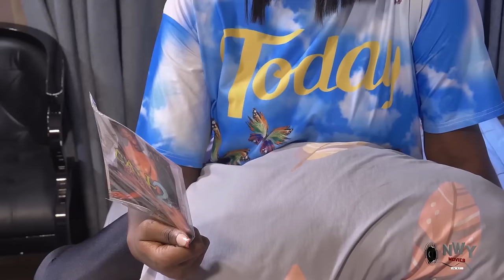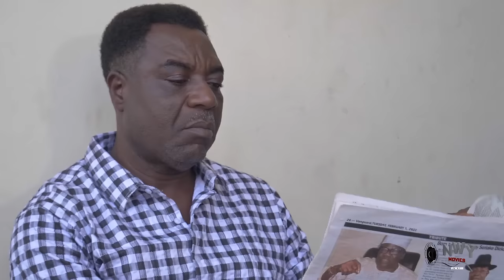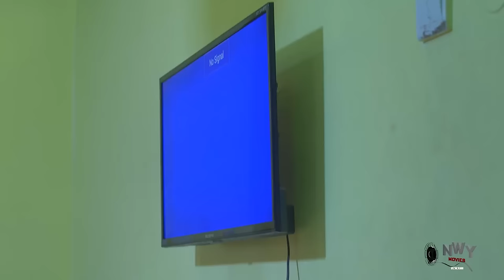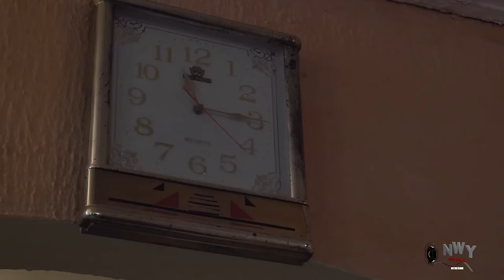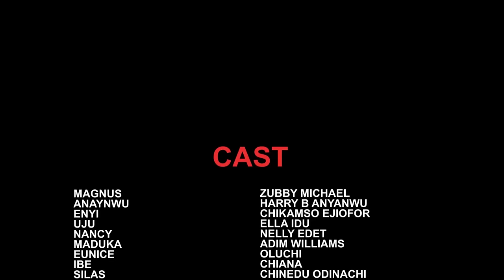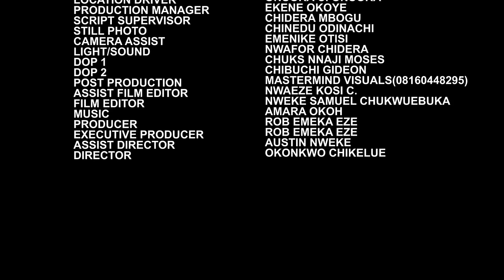She Was Thrown Out By Her Stepmother Cos She Gave Birth Out Of Wedlock But She Met A Billionaire